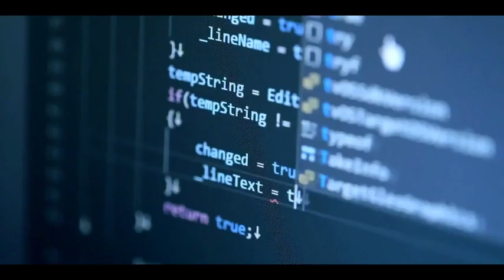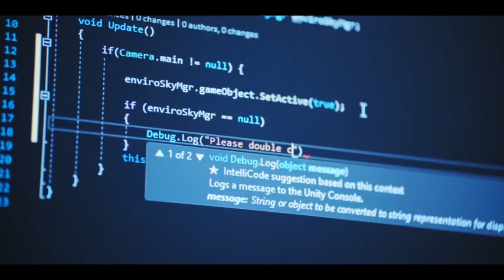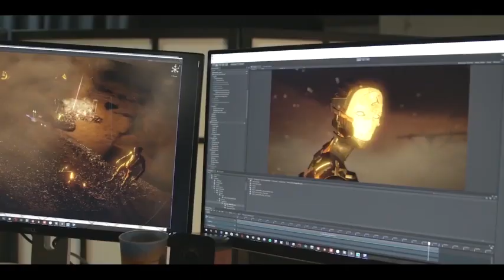유니티의 실시간 3D 기술로 혁신을 경험하세요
⭐ 게임, 영화, 제조, 건축 및 그 이상의 분야에 이르기까지
다양한 산업 분야에서 사용되고 있는 실시간 3D

Unity 로 무한한 상상을 자유롭게 실시간 3D로 구현할 수 있습니다.
지금 바로 유니티를 시작해보세요.